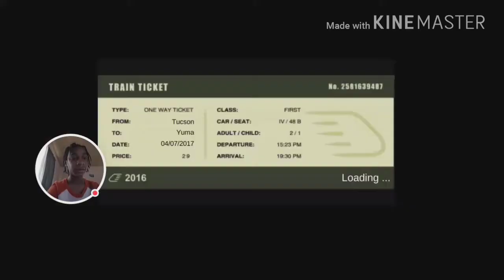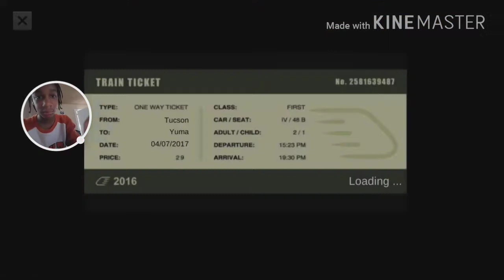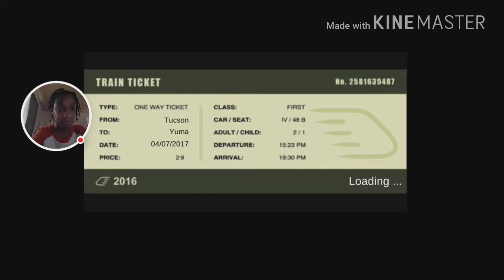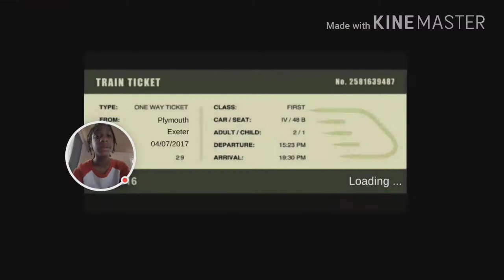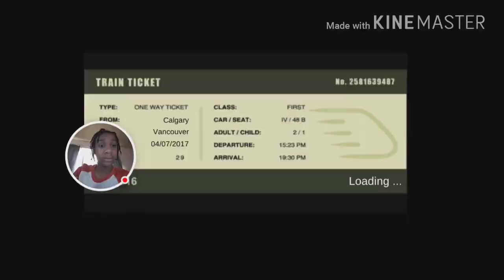Playing train simulator with the sp44449,and the a4 mallard